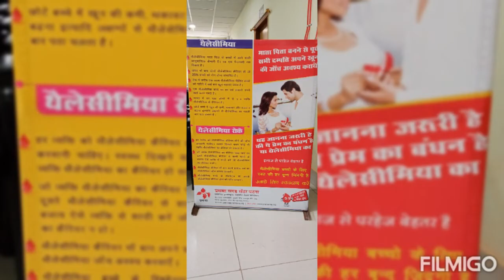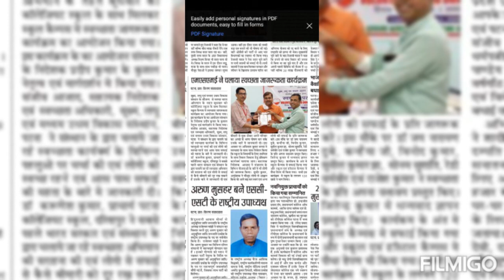एमएसएमई-वि०संस्थान,पटना एवं प्रथमा ब्लड सेन्टर,पटना के द्वारा वोलेंटरी ब्लड डोनेशन कैम्प का आयोजन।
सूक्ष्म, लघु एवं मध्यम उधम विकास संस्थान, एम एस एम ई मंत्रालय, भारत सरकार, पाटलीपुत्र औधोगिक प्रांगण, पटना के सौजन्य  से स्वच्छ भारत अभियान के तहत दिनांक 30/06/2022 को प्रथमा ब्लड सेन्टर, पटना के साथ मिलकर ब्लड डोनेशन कैंप कार्यक्रम का आयोजन किया गया। इस कार्यक्रम का आयोजन संस्थान के निदेशक श्री प्रदीप कुमार, के कुशल नेतृत्व एवं मार्गदर्शन मे किया गया। इस    कार्यक्रम मे प्रथमा ब्लड सेन्टर, पटना के तरफ से श्री पंकज कुमार बघेल, श्री शुभम कुमार एवं डॉ प्रभात कुमार मौजूद थे। श्री बघेल ने अपने वक्तव्य मे कहा की थैलिसीमिया एवं कैंसर मरीजो को नियमित रक्त की आवशयकता होते रहती है। उनके जीवन को बचाने हेतु सभी स्वस्थ व्यक्ति नियमित रूप से रक्तदान करते रहना चाहिए। रक्तदान से कोई नुकसान नहीं है। कार्यक्र्म का संचालन संस्थान के सहायक निदेशक श्री संजीव कुमार वर्मा ने की। कार्यक्र्म का समापन संस्थान के सहायक निदेशक एवं स्वच्छता पखवाड़ा कार्यक्रम के संयोजक श्री संजीव आज़ाद ने सभी रक्तदाताओ को धन्यवाद देकर कार्यक्रम को समाप्त किया।

यूट्यूबर
सुधीर कुमार, अनुदेशक, एम० एस० एम० ई०-मंत्रालय, एम० एस० एम० ई०-विकास संस्थान , भारत सरकार, पाटलिपुत्रा, पटना